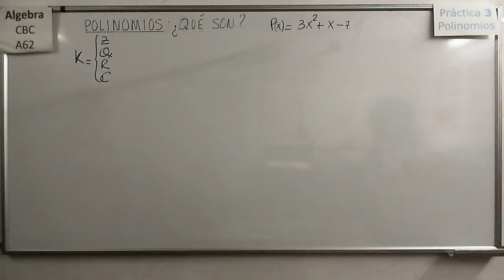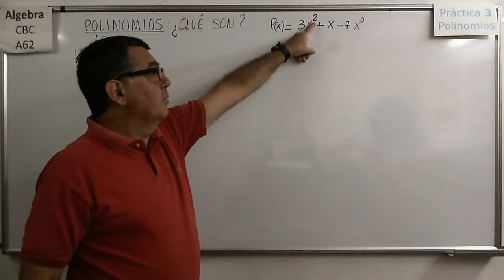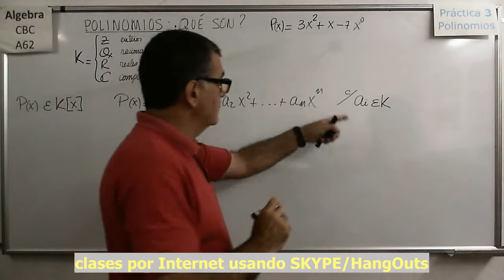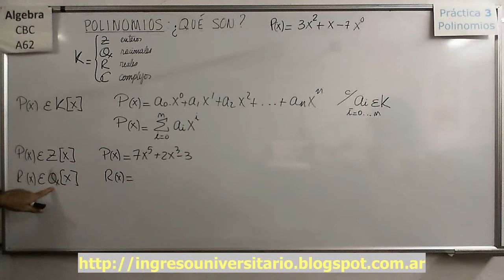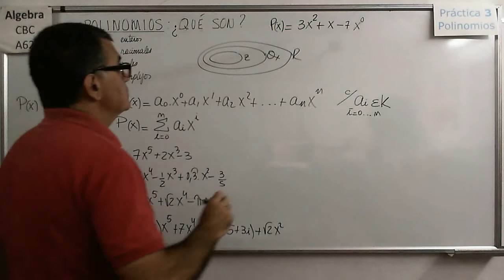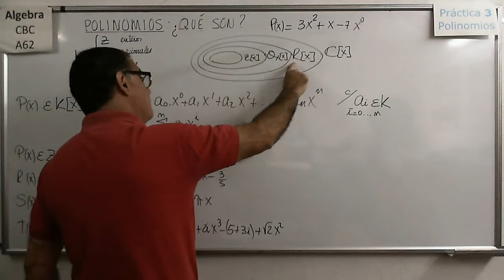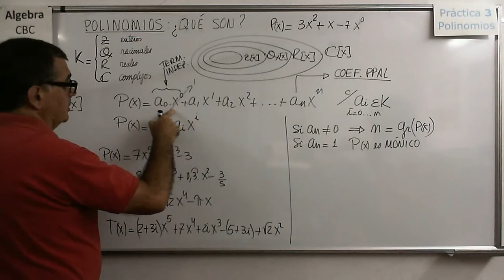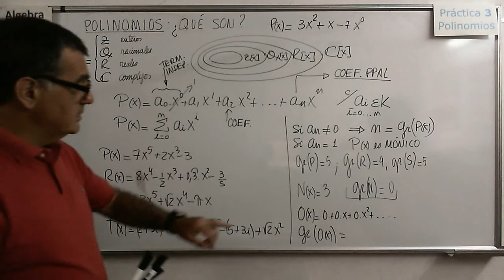Álgebra CBC A-62 Práctica 3 01Teoría: Que Son Los Polinomios